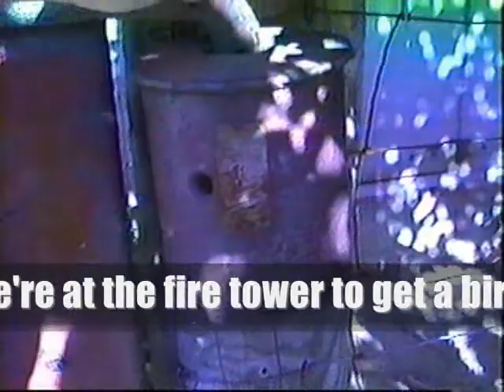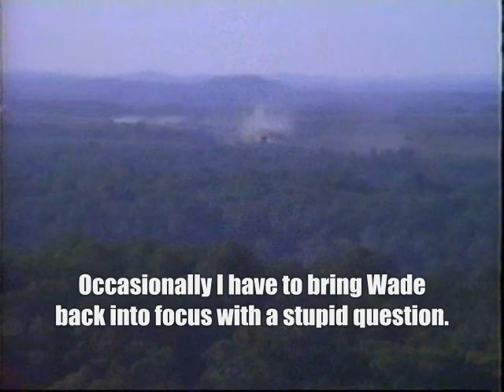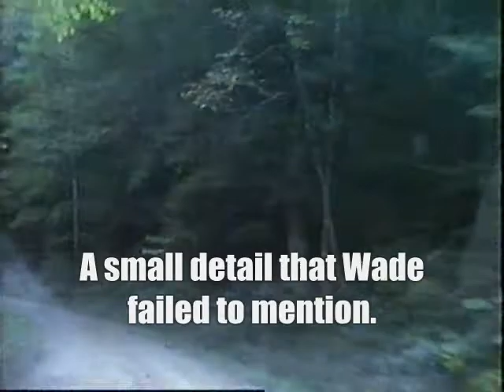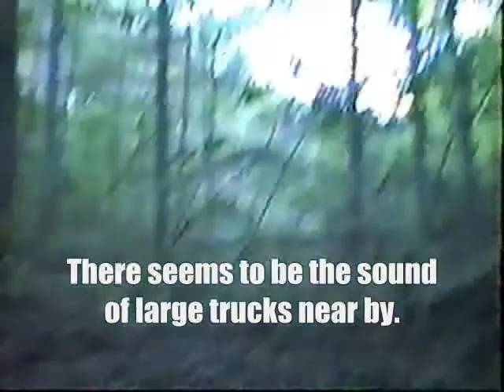Jeep Run - Fire Tower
Danger in back woods of eastern Kentucky where two young researchers risk their lives to find...

"God Bless Robinson Forest Kentucky"
Watch these two researchers as they search for evidence that mountain top removal next door to the Robinson Forest Kentucky is having an impact on the forest itself.  Land slide.

Hey Fans I have many Robinson Forest related videos.  My collection dominates YouTube.  Search for more of my "Robinson Forest" video. Some will make you laugh, and some will make you cry.

From the University of Kentucky's Robinson Forest,
PingPanther =^.^=